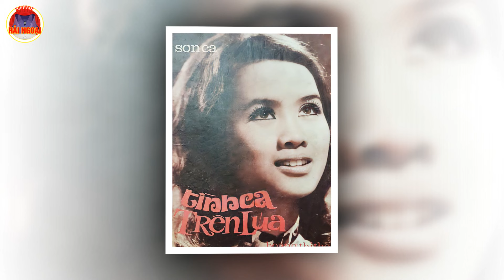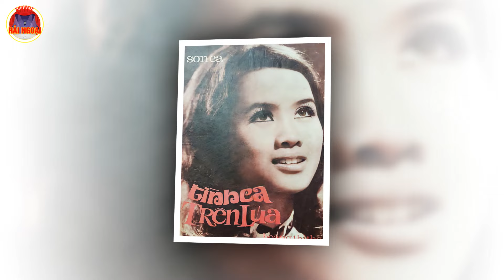Cuộc đời oan trái, 2 danh ca tên loài chim Họa Mi Sơn Ca, thay thế Khánh Ly Thanh Tuyền tại PBN 136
pbn 136, họa mi, sơn ca, paris by night, thuy nga, thuy nga paris by night, thanh tuyền, khánh ly, cuộc đời họa mi, cuộc đời sơn ca,
 hoa mi, son ca, paris by night, thuy nga, thuy nga paris by night, thanh tuyen, khanh ly, cuoc doi hoa mi, cuoc doi son ca,